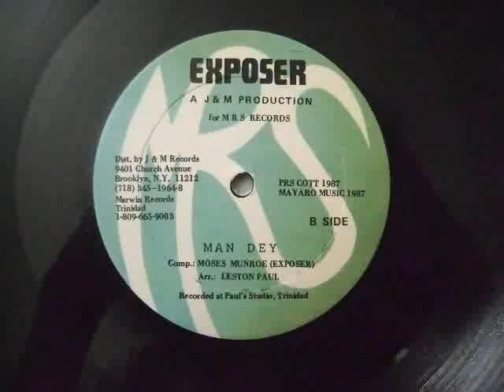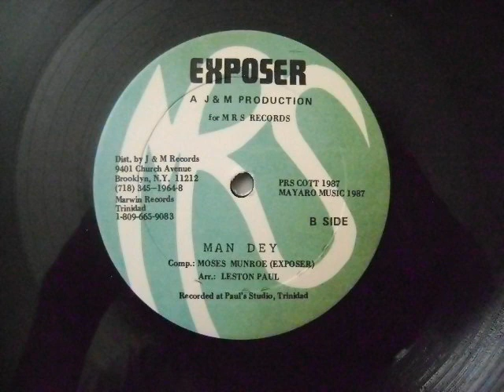Man Dey - Young Exposer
Man Dey
Young Exposer
Arranged by Leston Paul
You Can't Rock Me (Tonight)/Man Dey
MRS
T&T 1987